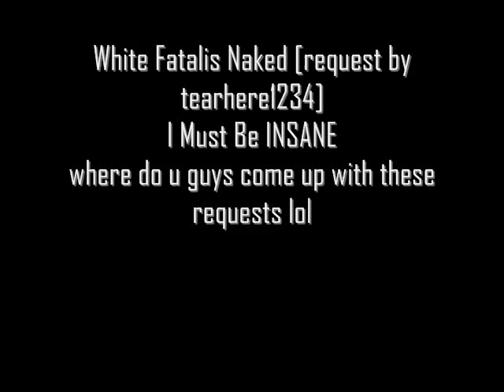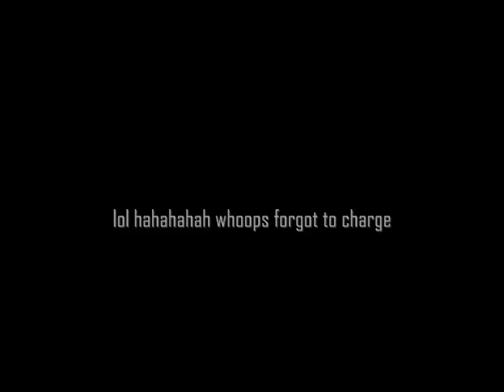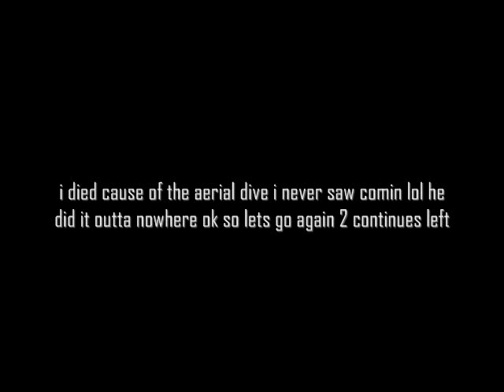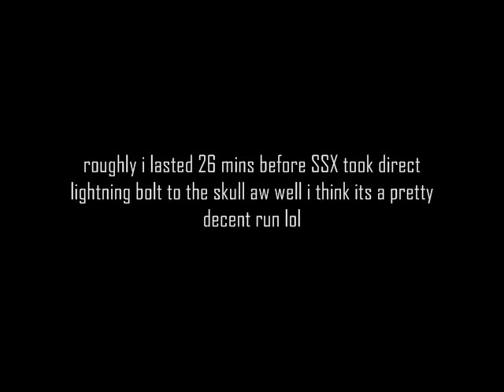White Fatalis No Armor/No Items [LS] Request No HUD MHFU/MHP2G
requested by tearhere1234 insane request told me to solo white fata with no hud no armor no healing items and my ls so i went for it lasted about 25 mins got him raged 2 times broke 1 of his horns and died lol i think its an ok run dont u?

 i guess i'd have done more damage but even if u receieve foot damage while fata is walking ur gonna get K.O. in 2 hits the most if its direct foot damage where u see heavy blood splashes ur as good as dead

we all kno from here on in everything is a 1 HIT K.O.